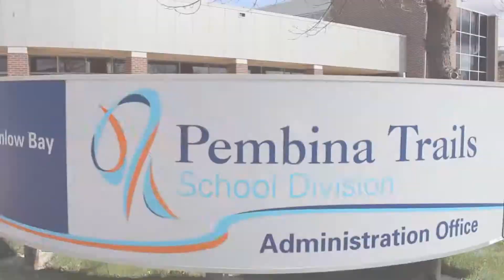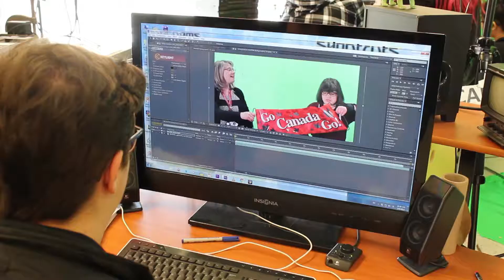Pembina Trails ~ Canada 150 ~ 'HERE WE ARE' ~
Pembina Trails Canada 150 Project-
Content from the various and fantastic Pembina Trails schools across the division!

~Edited by the students and staff of 'Digital Pictures and Film' classes at Shaftesbury High School~